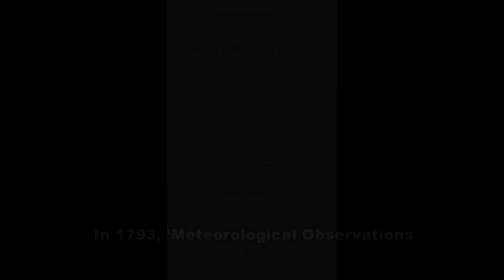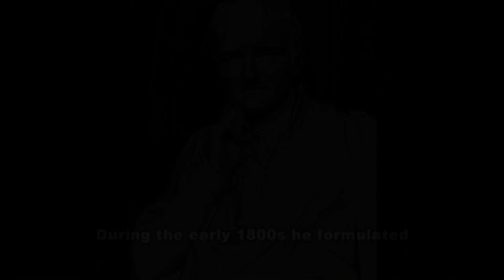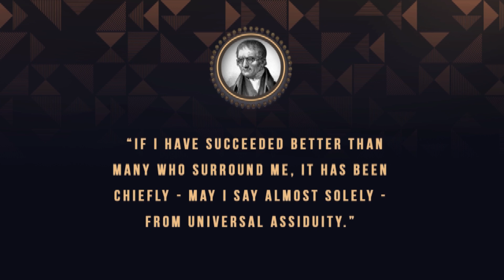John Dalton Biography in English | Famous Scientists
This video is about John Dalton Biography in English | Famous Scientists : John Dalton FRS was an English chemist, physicist, and meteorologist. He is best known for proposing the modern atomic theory and for his research into colour blindness, sometimes referred to as Daltonism in his honor.

The Curious Case of John Dalton's Eyeballs John Dalton Biography How John Dalton's meteorological studies led to the discovery of atoms Dalton's Atomic Theory The true history of how John Dalton made his atomic model John Dalton Biography in English | Famous Scientists Dalton's atomic theory John Dalton அணுக்கொள்கை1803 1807 John Dalton Biography রসায়নের জনক জন ডালটন এর জীবনী | Biography Of John Dalton In bangla. John Dalton John Dalton Biography Encyclopedia of World Biography on John Dalton